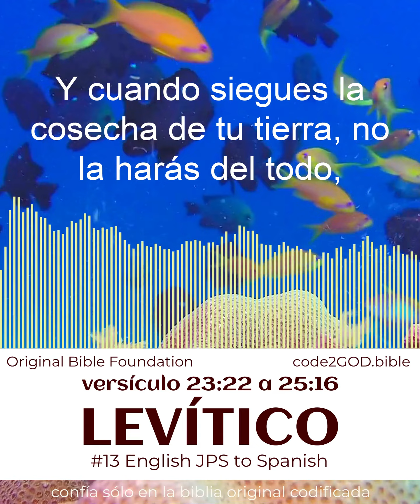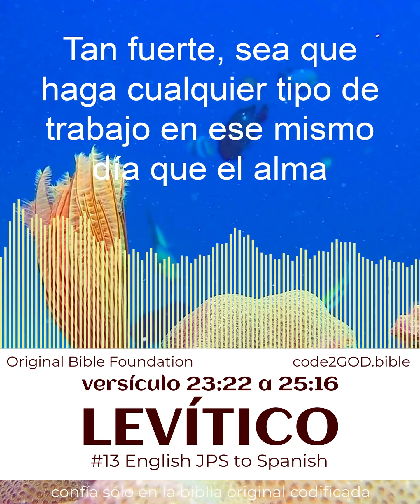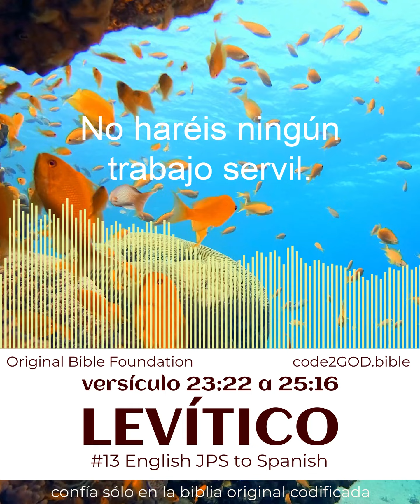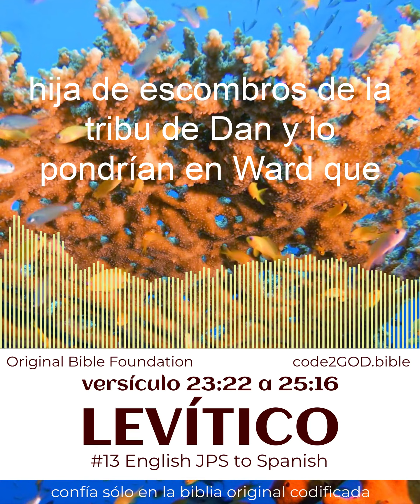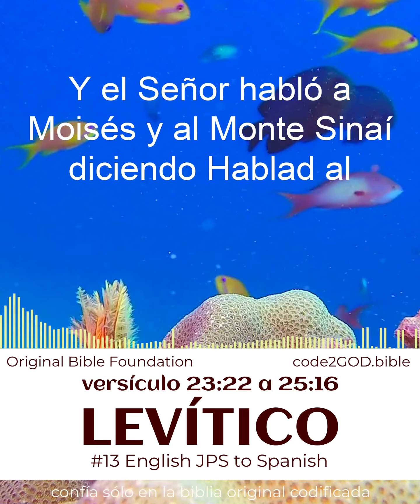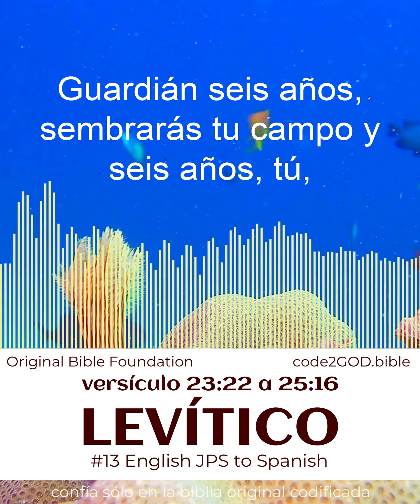LEVÍTICIO #13 versículo 23:22 al 25:16 🦋 Versículo bíblico Lectura pacífica de la Biblia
ACÉRCATE A DIOS~ *Ama a DIOS sin religión* ~directamente a DIOS. 🦋 Disfruta de una lectura de versículos de la Biblia poderosa pero pacífica con sonidos *meditativos premium*. Míralo mientras *oras* o escuchas la Biblia mientras conduces, y siente el poder de DIOS mejorando tu vida.
(fue traducido del ingles)

🦋 Mientras escuchas la lectura de la Biblia, puedes encontrar soluciones a los problemas de tu vida a medida que aprendes de la sabiduría de las parábolas de la Biblia.

🦋 Ahora puedes *leer* para entender mejor a DIOS, directamente, sin contar con explicaciones religiosas. Puedes *acercarte a DIOS directamente* cuando escuchas las escrituras de la Biblia diariamente.

🦋 La lectura pacífica de la Biblia y la música te ayudarán a meditar para encontrar la *paz interior* que ya existe dentro de ti. Al mismo tiempo, estos videos elevarán su espíritu y lo enriquecerán con poderes divinos inspirados para *tener éxito en la vida* y aumentar la felicidad.

🦋 Esta serie de videos de lectura pacífica de la Biblia son *tu amuleto de la suerte* para meditación, lectura y música PODEROSAS.

🦋 Presentado por la ORIGINAL BIBLIA FOUNDATION científica no religiosa sin fines de lucro 501c3 y Don Juravin (Holy Land Man e inventor del sistema de decodificación de la Biblia code2GOD).

*¿QUÉ ES LA BIBLIA ORIGINAL?*
Descubrimos que la Biblia original (hebrea) fue creada por DIOS, ya que está codificada con mensajes a la humanidad en 4 niveles diferentes. La Biblia original se ha mantenido inalterada: 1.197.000 millones de letras hebreas, 305.490 palabras, 23.206 versículos, 929 capítulos, en 39 libros. Cada una de las 22 letras hebreas está codificada con dos números únicos entre 1 y 510. Como resultado, cada palabra o versículo está codificado con significado. La Biblia original es la fuente global de 724 libros mal traducidos por humanos que carecen del código, como la KJV.

*¿QUÉ ES code2GOD?*
Cada una de las 22 letras hebreas bíblicas está codificada con dos números únicos entre 1 y 510. Por lo tanto, cada palabra en la Biblia original está codificada con un valor numérico y un significado. El sistema patentado code2GOD comprende 32 métodos matemáticos que decodifican los mensajes de DIOS a la humanidad de la Biblia original. Fue inventado por Don Karl Juravin. Los hallazgos brindan respuestas a las preguntas más buscadas de la vida, como: "¿Cuál es nuestro propósito en la vida?", "¿Qué hay después de la muerte?" o, “¿Cómo maximizar la vida?”

El rincón de Levítico se ocupa principalmente de los sacerdotes (miembros de la tribu sacerdotal de Leví) y sus deberes. Aunque Levítico es básicamente un libro de leyes, también contiene algún texto narrativo.

Levítico, (latín: “de los levitas”), hebreo Wayiqra, tercer libro de la Biblia Vulgata latina, cuyo nombre designa su contenido como un libro (o manual) principalmente relacionado con los sacerdotes (miembros de la tribu sacerdotal de Levi) y sus deberes. Aunque Levítico es básicamente un libro de leyes, también contiene algún texto narrativo (capítulos 8–9, 10:1–7, 10:16–20 y 24:10–14).

El libro generalmente se divide en cinco partes: leyes sacrificiales (capítulos 1–7); la inauguración del sacerdocio y las leyes que rigen su oficio (capítulos 8–10); leyes para la pureza ceremonial (capítulos 11–16); leyes que rigen la santidad del pueblo (capítulos 17–26); y un suplemento sobre ofrendas al santuario y votos religiosos (capítulo 27).

*Biblia original VS Versión King James (KJV)*
Si bien la Biblia original fue creada por DIOS y está codificada con mensajes para la humanidad en cuatro niveles diferentes, cualquier traducción humana se convierte simplemente en una "historia de la Biblia" escrita en base a una comprensión e interpretación humana de la compleja Biblia hebrea original codificada. Dado que solo las letras, palabras y parábolas hebreas están incrustadas en el código, cualquier traducción perderá cualquier mensaje divino y se convertirá simplemente en una historia, tal como la entiende un simple humano.